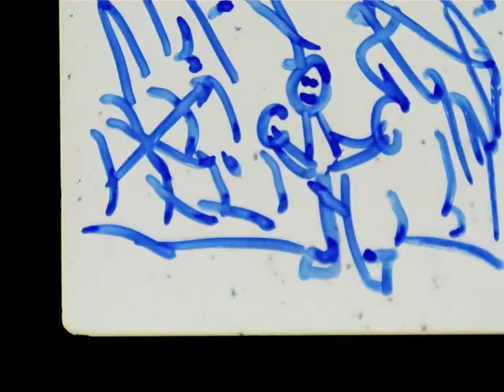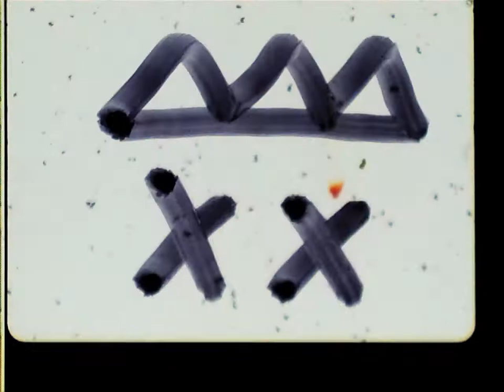Atelier Scratchatopia (29/08) durant Nuit Blanche sur Tableau Noir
Créé et animé par le réalisateur Steven Woloshen, l'atelier Scratchatopia vous propose de créer votre propre film animé à partir de pellicule vierge 35mm, ainsi que tout un éventail de matériaux pour créer vos images une par une. Les séquences de film créées sont aussitôt numérisées et projetées afin que vous puissiez admirez votre œuvre et repartir avec votre création dans les mains!

Découvrez les vidéos réalisées par les participants de l'atelier le vendredi 29 août.

Cette activité faisait partie de la programmation de l'événement Nuit Blanche sur Tableau Noir sur le thème du cinéma. Pour plus de détails